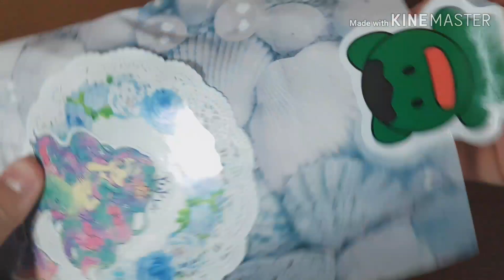❤포장용품 구매후기❤/인스 도무송/고마우어💝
언냐 고마워ㅜ💖💖